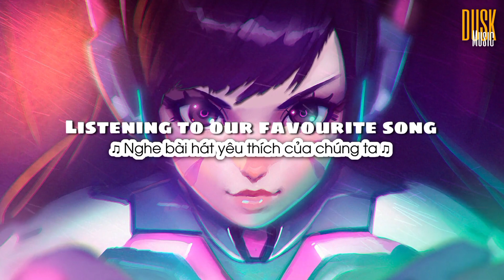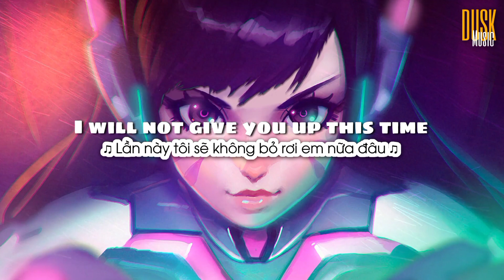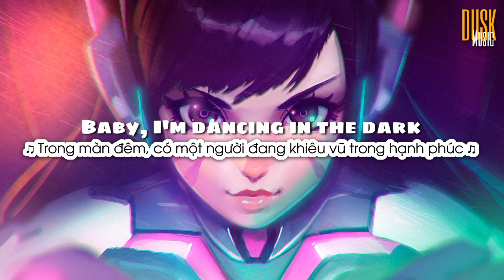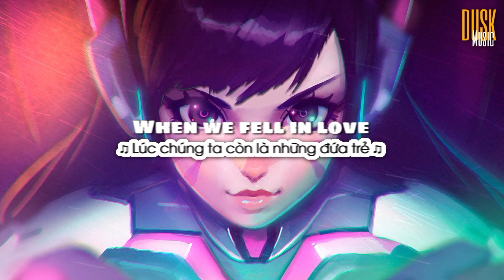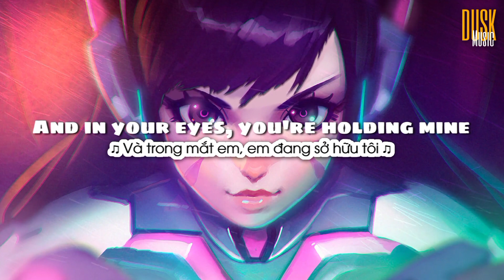Perfect (remix cute) - DJ Komang Rimex (Vietsub + Lyric)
© If any producer or label has an issue with any of the uploads please get in contact and it will be deleted immediately (this includes artists of the images used). Thank you!